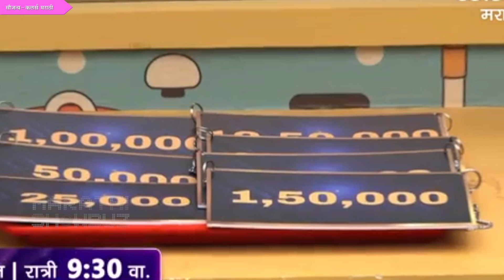BigG Boss Marathi S3 | BigG Boss Marathi Wrap | 'या' घटना राहिल्या चर्चेत | Week 13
मीनल-विकासचा वाद, उत्कर्षचे खडेबोल असे अनेक मुद्दे या आठवड्यात  बिग बॉस मराठीच्या घरात गाजले. बिग बॉसच्या घरात कोणता स्पर्धक अधिक चर्चेत राहिला याविषयी जाणून घेऊया आजच्या बिग बॉस मराठी रॅपमध्ये.